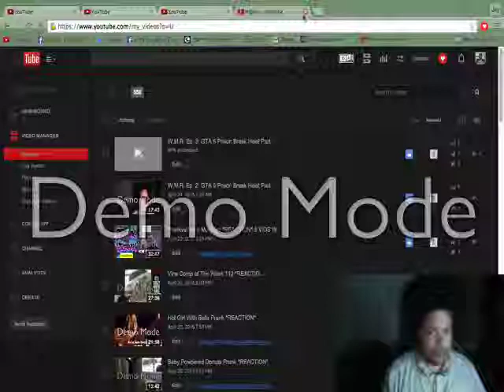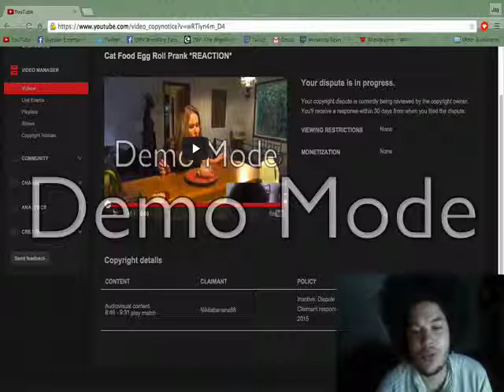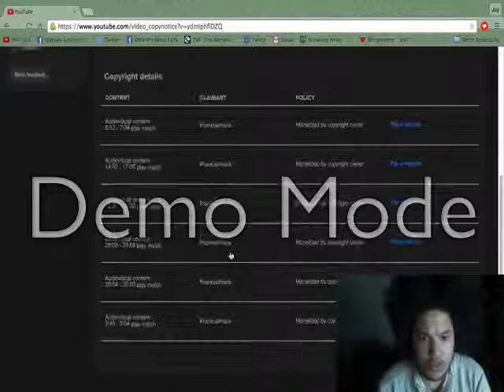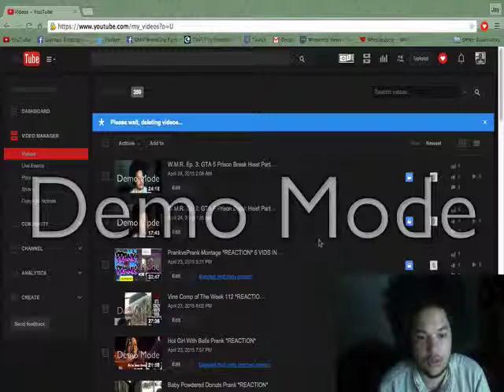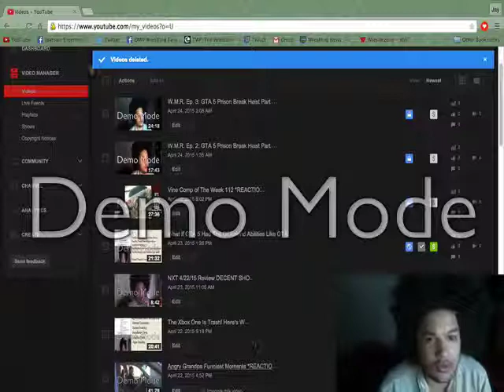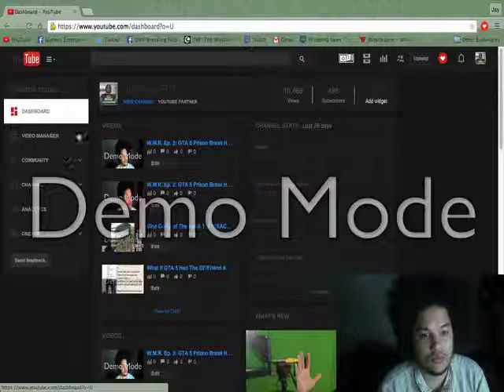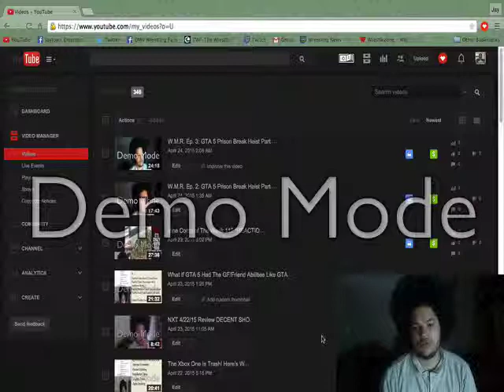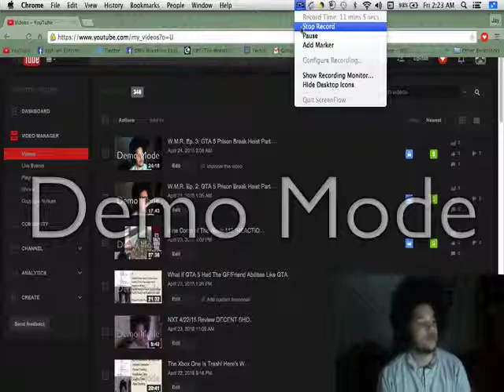Rant: Here We Go Again With These False Claims!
Like me on Facebook:
*Gamertags*
PS3: xXJayMaverickXx
PS4 (Soon): TheJayHonovi